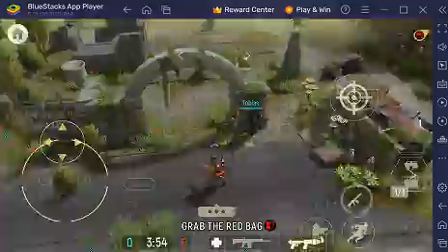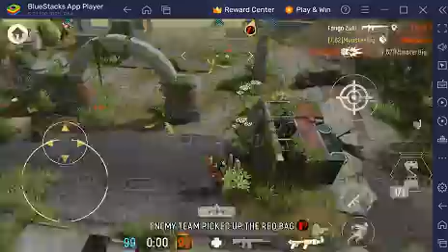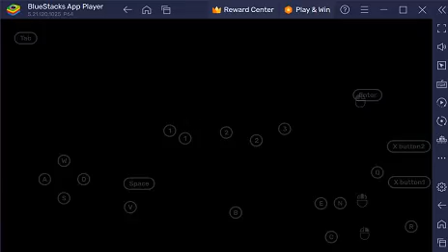Tacticool Owen turret n flamethrower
Tacticool Owen/me and 4 bots against setup 9 against 1 gameplays with me having every ability nerfed around by 90% range direction everything even my knife does half damage.. and that dodge...like no dodge